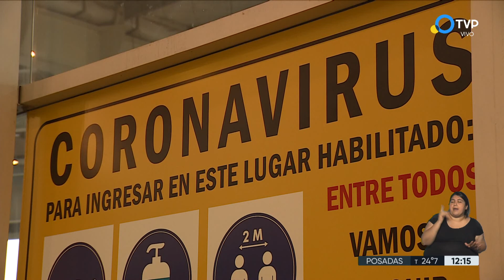Los ministros de Salud provinciales apoyaron a Carla Vizzotti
Los ministro de Salud provinciales respaldaron a Carla Vizzotti por el uso de la vacuna Sinopharm en niños y niñas de 3 a 11 años. Consultamos al infectólogo Pablo Bonvehi, acerca del descenso en los casos y muertes por covid y el avance del plan de vacunación con terceras dosis.